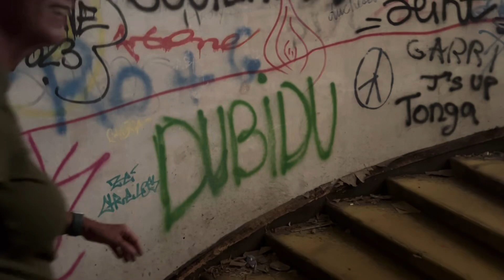Abandoned Azorean Hotel